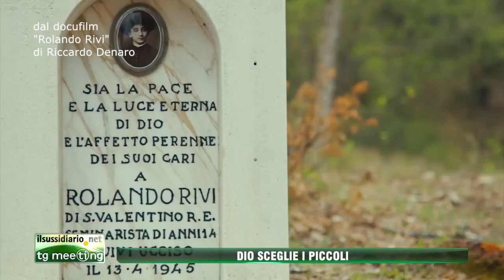Beato Rolando Rivi: testimone di verità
Il servizio tratto dal TGmeeting2016